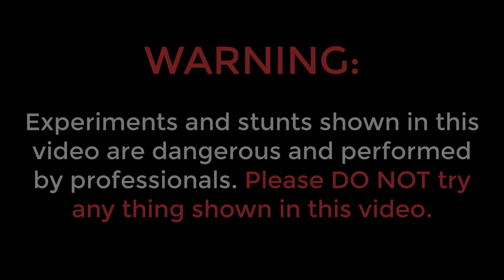We Modified Our Bicycle to Make This Beast | इससे नज़र नहीं हटती | 100% Working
In this video we modified our bicycle into little bit Harley Davidson bike look.